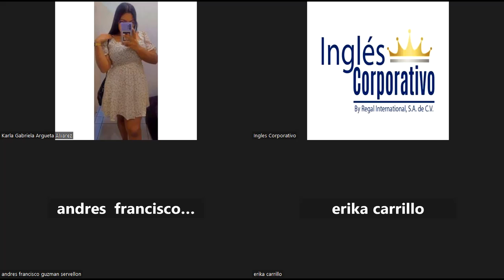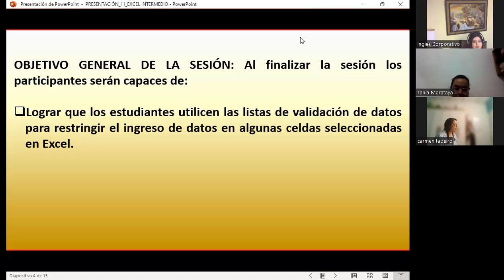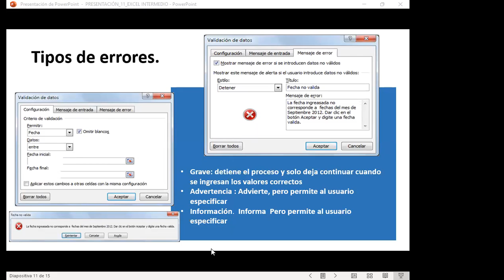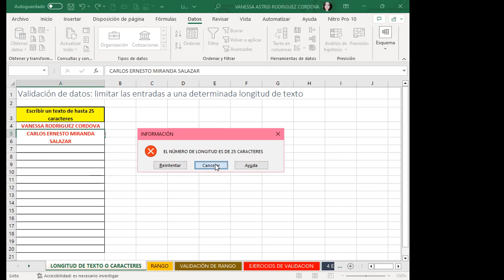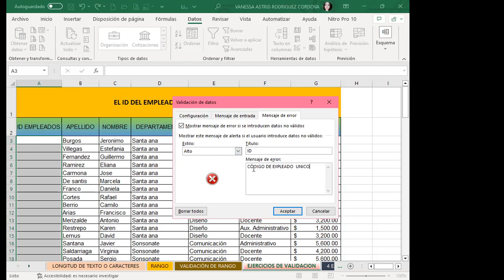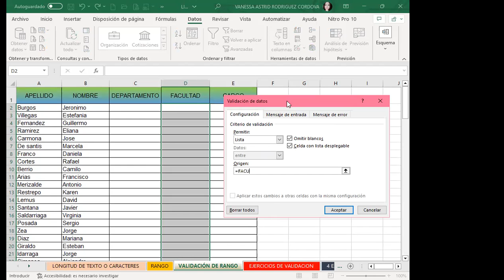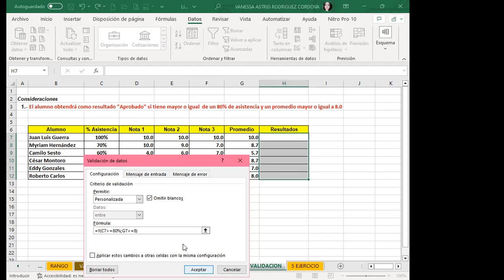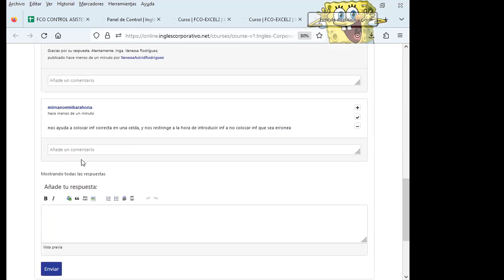Sesión11-04-07-23-29811-8017-0031/2023-Rodríguez-Validación de datos